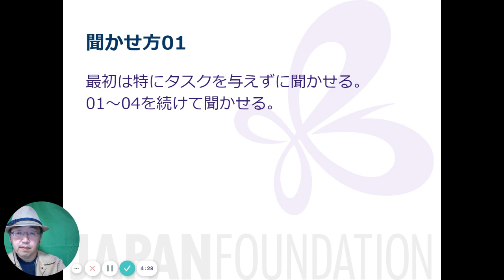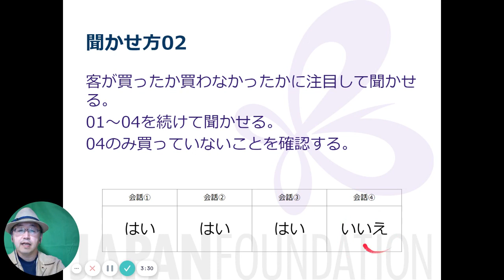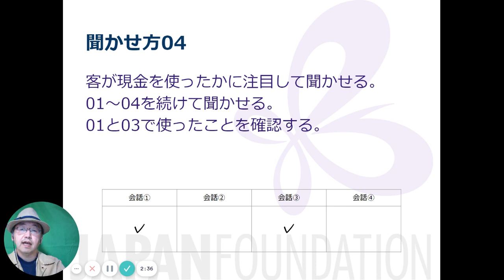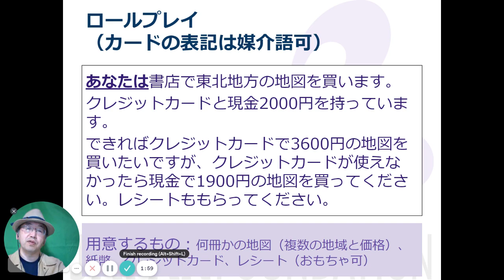05b 大量のインプット